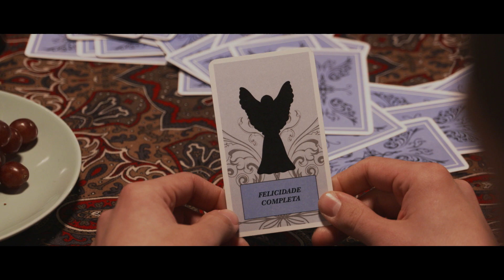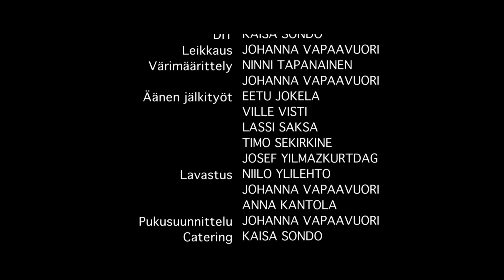KESKEN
Tarina nuoren miehen epävarmuudesta ja onnen lupauksesta.

Ohjaus ja käsikirjoitus: Eetu Jokela
Pääosissa: Joni Hyvönen, Milana Novokmet, Kheba Touray

Dialogi 2019
Stadin ammatti- ja aikuisopisto
Mediastadi